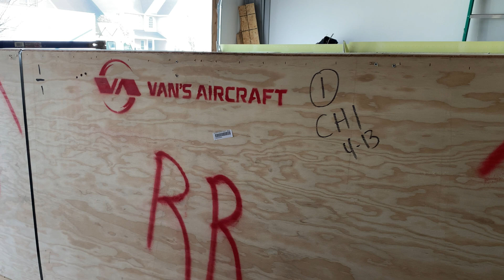RV-10 | Fuselage | Fuselage Delivery and Inventory | RV-Builder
Join us on the build of our airplane, an RV-10. In this video we get our fuselage delivery and begin inventory.

We have built an RV-7 and are now building an RV-10 for our family of four.

If you plan to build an RV, please consider giving Van’s our builder number as a referral — builder number 41907.  Thanks!